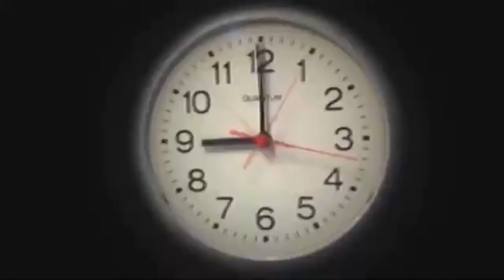لما اخوك الصغير يرخم عليك و ‏تحبسه مع الكلاب 🐕😂 | محمد عماد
يا رب يكون الفيديد عجبكم يا احسن ناس في الدنيا
ييلا عوزين نوصل ال 2m يا حلوين😘😘

الفيديو اللي فاات